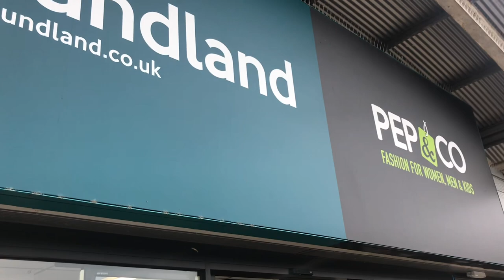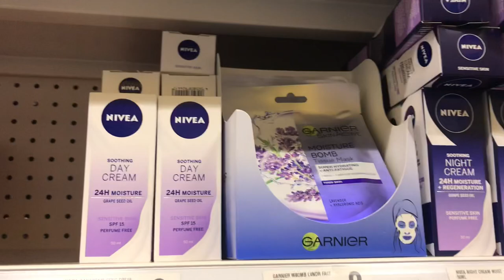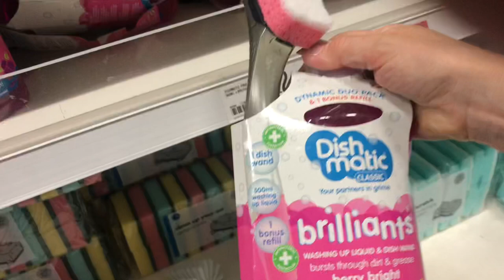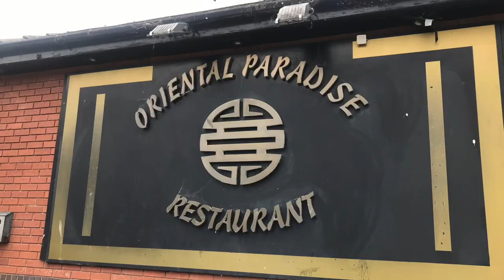POUNDLAND COME SHOP WITH ME & HOLIDAY VLOG | Billingaquadrome | CSWM | Summer Caravan Holiday UK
This is another part to my recent family holiday vlog.  I convinced them we needed to pop into Poundland for a few bits and it gave me chance to film a cheeky Come Shop with Me 😀

I love doing product reviews -